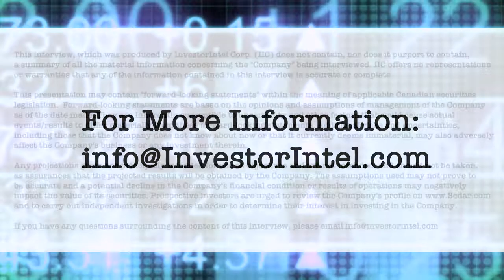John Putters of Visionstate talks about doubling its WANDA™ facilities software subscribers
In this InvestorIntel interview with host Tracy Weslosky, Visionstate Corp.‘s (TSXV: VIS) CEO John Putters talks about the recent rapid growth in company’s “software as a service model” (SAAS) customer base and revenue, particularly its WANDA™ family of facility management software.

In the interview, John explains how Visionstate provides IoT [Internet of Things] software through its proprietary WANDA product which tracks, verifies and validates cleaning protocols in hospitals, seniors homes, airports, shopping centres and other public facilities. Covid, he says resulted in a “renewed commitment to meeting these protocols,” making “this technology more important than ever.”

John also talks about Vistonstate’s recent success. “Customer acquisition is a very common way of measuring the performance of software as a service models, and our subscription base has doubled in the past year. In fact that happened over the last nine months.” Looking forward, John says that Visonstate is “adding new customers at a pace that we’ve never experienced before,” largely due to the introduction of the low-cost and easy to deploy wandaMOBILE™ app.

About Visionstate Corp.

Visionstate Corp. (TSXV: VIS) is a growth-oriented company that invests in the research and development of promising new technology in the realm of the Internet of Things, big data and analytics, and sustainability. Through Visionstate Inc., it helps businesses improve operational efficiencies, reduce costs and elevate customer satisfaction with its state-of-the-art devices that track and monitor guest activities and requests. The footprint of its WANDA™ smart device now extends to hospitals, airports, shopping centers, and other public facilities across and beyond North America. Through building up a collection of synergistic technologies, Visionstate Corp. will continue to innovate, reduce environmental impact and transform consumer experiences.